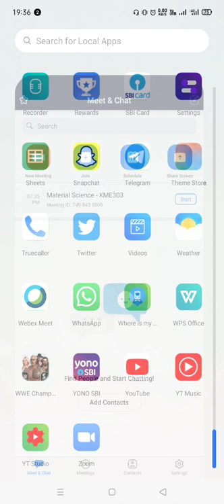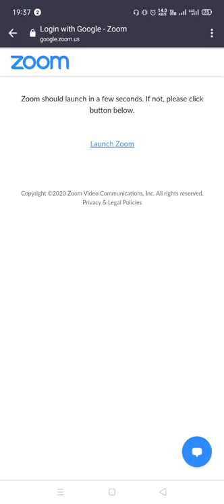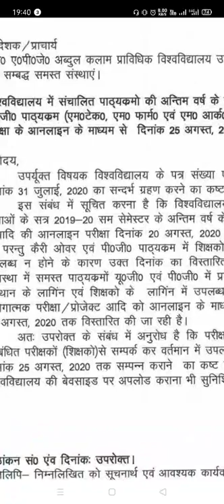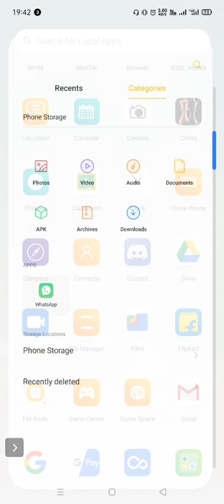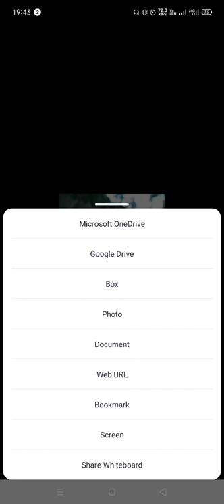Taking class on Zoom - 1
How to deliver the content via zoom is discussed in this video. What options do we have during a running class, we will discuss it in another video.